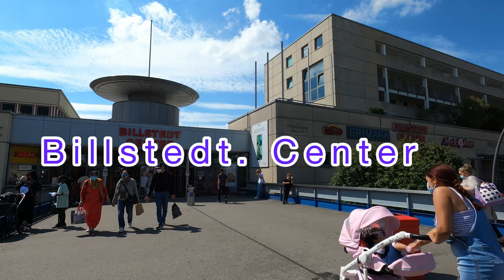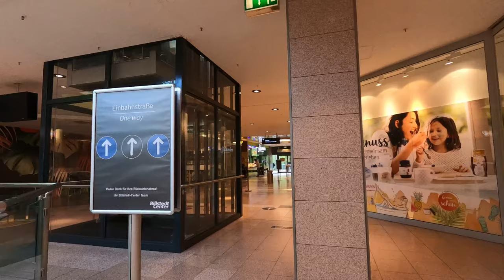Cinter Billstedt in Hamburg 2021